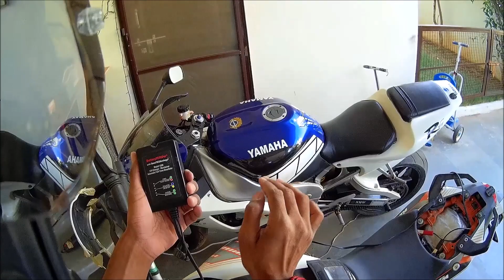Understanding Motorcycle Batteries. When to Charge them?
Friends, in this video, I talk about the different type of motorcycle  batteries like the lead acid battery, sealed lead acid battery, gel battery and lithium-ion battery. When to charge them and how to maintain them. Hope you all enjoy my video. Thanks!